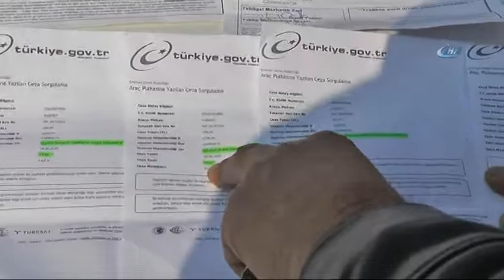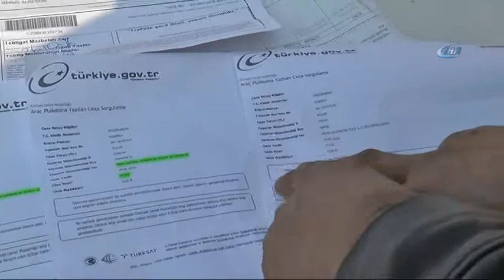Yarım Saatte 5 Ceza Yedi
Kocaeli’den memleketi Sivas’a cenazeye giden Ali Gaygusuz adlı kişi, dönüşte evine gelen ve üçü 2.5 dakika arayla kesilmiş bin 650 TL’lik 5 radar cezasını görünce şaşkınlık yaşadı. Talihsiz sürücü, cezaların 5’te 4’ü kendisine ödenene kadar memleketine gitmeme kararı aldı.
Kocaeli’nin Derince ilçesinde yaşanan Ali Gaygusuz aldı kişi, 41 B 0907 plakalı otomobili ile gittiği memleketi olan Sivas’taki cenaze dönüşünde evine gelen 5 radar cezasını görünce şoka girdi. 3’ü 2.5 dakika içinde diğer ikisi de yarım saat sonra kesildiği anlaşılan toplam bin 650 TL’lik 5 cezaya tepki gösteren Gaygusuz, ödediği cezaların 4 tanesinin kendisine iade edilmediği takdirde memleketi Sivas’a bir daha gitmeyeceğini söyledi. Çorum'un Osmancık ilçesindeki TEDES’lerden kendisine kesilen cezaların hepsini ödediğini ifade eden Gaygusuz, “Her giden 5 ceza yiyecekse yolun sonunda anahtarı polislere teslim edelim daha iyi” dedi.
“2.5 dakikada 3 tane ceza yedim”
Evine gelen cezalar karşısında şaşkınlık yaşadığını ifade eden Ali Gaygusuz, “Biz bu yıl Haziran ayında memleketimizi Sivas’a gittik. Bize yaklaşık bin 650 TL radar cezası yazdılar sağolsunlar Osmancık’ta. Yani şehirde bir tane, ilçede bir tane radar cihazı olabilir. Ama bize rekor sayıda ceza kesilmiş. Yani bir ilçenin giriş ve çıkışına 5 tane radar koymuşlar. 60’la gitmişiz, 70’le gitmişiz beş şeritli yolda ve maalesef bize rekor sayılabilecek ceza yazmışlar. 3 tanesi sabit bir tanesi seyyar radar. Hatta ben oranın emniyet görevlileriyle konuştuğumda sordum ilçede kaç tane radar olduğunu, 3 girişte 3 çıkışta var’ dedi. ‘Biz 4 tane ceza yedik’ dedim. ‘O zaman biri seyyar radar olabilir’ dedin bana. ‘E ne olacak. Siz bir devlet memur olarak bin 650 TL radar cezası öderseniz hoşunuza gider mi’ diye sorduğumda cevapsız kaldı bana karşı. Ama biz bin 650 TL’yi ödedik.
“Ödediğim 5 cezanın 4’ü geri ödensin”
İçişleri Bakanlığı tarafından yapılan TEDES’lerle ilgili açıklamada yapılanın yanlış olduğunun açıklanmasına da değinen Gaygusuz, “Eğer yanlış yapıldıysa bu cezaların bir tanesi geçerli olsun geri kalanları da silinsin. Bizim talebimiz bu. Aksi taktirde benim gibi binlerce, on binlerce insan sıkıntıya girdi. Yazıktır, günahtır” diye konuştu.
“5 radar daha koysunlar aracımızın anahtarını ceza diye verelim”
Peş peşe gelen cezaları görünce şaşırdığını belirten Gaygusuz, “Alıştıra alıştıra gönderdiler. Her gün bir tane gönderiler. 5 gün boyunca postacı kapımızdan ayrılmadı. Yapacak bir şey yok ödedik ama zoruma gitti. Neden? 2.5 dakikada 3 tane radar cezası yedim. Ceza bir tane olur, tamam kestin vatandaşın cezasını. Cezanın cezası, onun da cezası olmaz benim tepkim buna. Hadi dersin ben 50’lik yeri 60’la geçtim. Şehir içi değil ama hadi şehir içi sayılsın 10 kilometre fazla geçmişsin 200-400 TL ceza ödersin ama 5 tane ceza bu rekor. Eğer ceza sınırı yoksa bir 5 tane daha radar koysunlar oraya, vatandaş ilçeden çıkarken aracına el koysunlar. Bu kadar belgeyle de, kağıtla da uğraşmasınlar. Yani görüyorsunuz o kadar ceza evrağı var ki arabanın üzerine sığmıyor. Yarısını da rüzgar aldı götürdü” ifadelerini kullandı.
“Cezalar geri ödenmezse Sivas’a bir daha gitmem”
Son olarak Osmancık sınırları olan 10 kilometre içinde bin 650 TL ceza yemesine değinen Gaygusuz şöyle konuştu:
“Aracımla Sivas’a gittim. Yaklaşık 400 TL yakıt parası verdim. Bin 650 TL de radar parası verdim. Bu radar cezalarının 5’te 4’ü bana iade edilmezse bir daha ben Sivas’a kesinlikle gitmem. Son gidişim olur. Yani korkuyorum bir daha Sivas’a gitmekten. 3 bin TL’de ceza gelebilir bana. O zaman cezayı ödeyemem aracıma el koyarlar. Öyleyse araba burada kalsın böyle cezaların affına kadar. ”